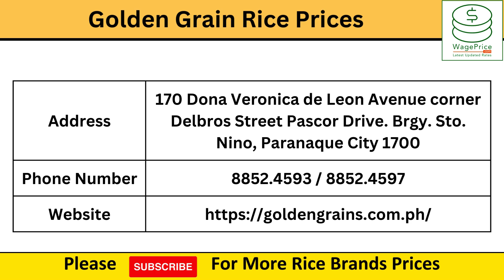Golden Grain Rice Price Philippines | Super Angelica, Maharlika, Sinandomeng, Dinurado, Thai Jasmine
In this video, we will share the Golden Grain Rice Price Philippines 2025.

We will cover the rates of the following types of Rice in Philippines 1Kg, 2 Kg, 5 Kg, 10 Kg;